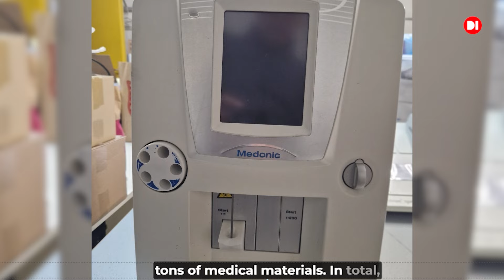Маленькі люди, великі справи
Прості волонтери зі Швейцарії мають не так багато можливостей, але – вони розуміють, що світ тримається на доброті та на гарних вчинках. Вони не просто говорять про добро та чекають його від інших. Вони реально діють і допомагають Україні. У студію телеканалу D1 на змістовний Діалог завітали волонтери зі Швейцарії.

Ordinary volunteers from Switzerland may not have a lot of resourses, but what they do have is the understanding that the world is built on kindness and good deeds. They do not just talk about goodness and expect it from others. They act. Volunteers from Switzerland visited the studio of D1 TV channel for a meaningful Dialogue.